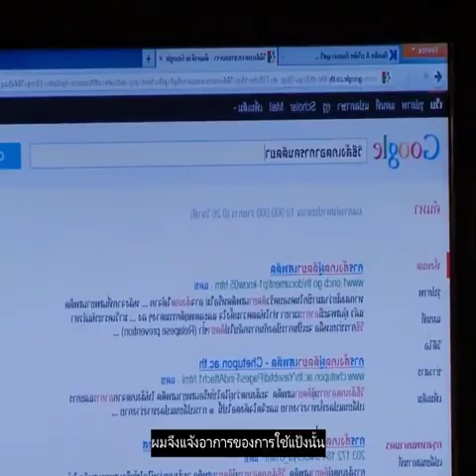7Review Nang Fah Mafia 2